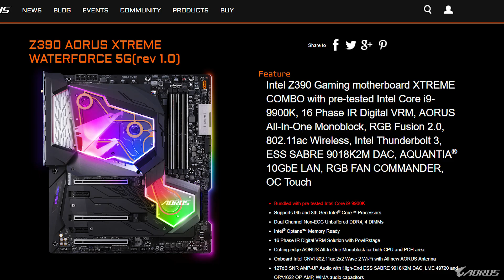How to hit the Jackpot in the Silicon Lottery｜Xtreme Combo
Beat the odds and cheat the system?!
Thanks to our Z390 AORUS Xtreme Combo, you are GUARANTEED 5.1GHz out of your CPU!! Now available exclusively on Newegg!

Z390 AORUS XTREME WATERFORCE 5G Premium Edition Bundle!